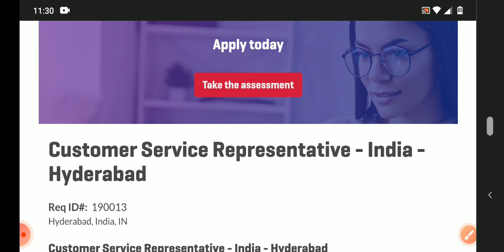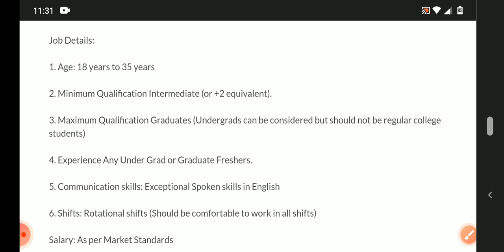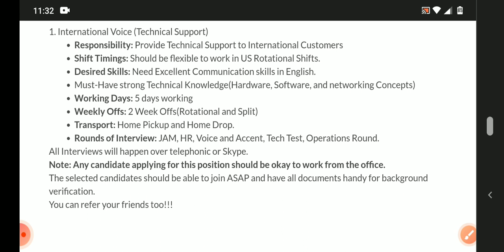latest jobs in sitel recruitment 2021/fresher's/inter, diploma,degree jobs/private jobs/cab facility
Hyderabad jobs
banglore jobs
Degree jobs
pg jobs
freshers jobs
bank jobs
pool drive
job
campus drive
Delhi jobs
Pune. jobs
voice jobs
executive jobs

backend jobs

experience jobs